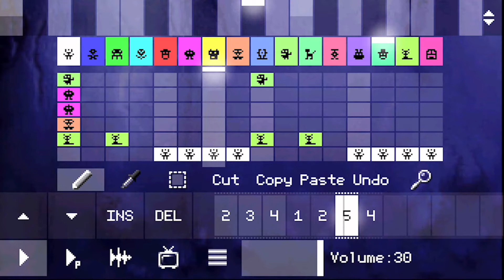Final Fantasy 4 -- Suspicion (PixiTracker Remix)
shsnakxqoaowmxl breadsticks. this is just a cover not my own song.